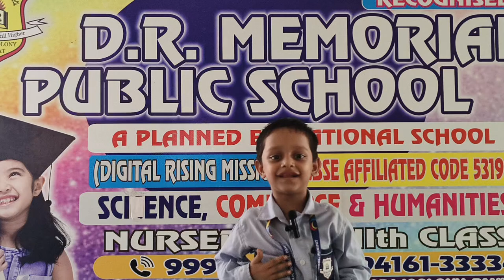Arnav Student of Grade LKG# DRM PUBLIC SCHOOL DESRAJ COLONY PANIPAT #